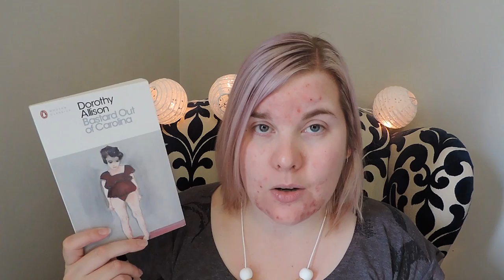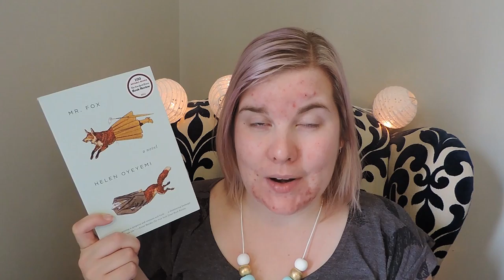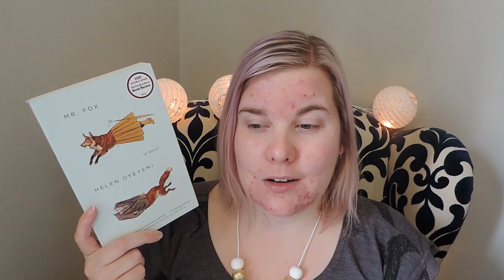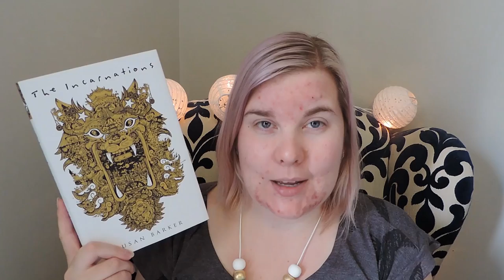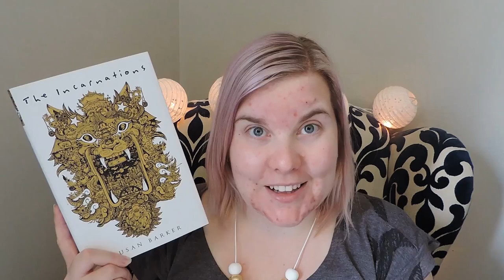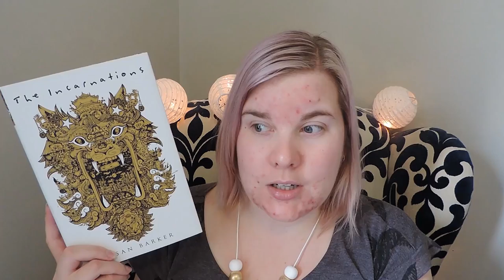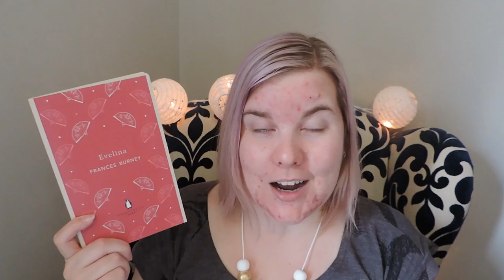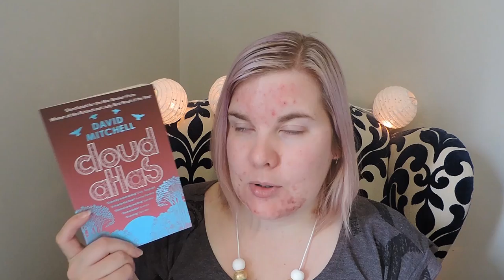Favourite Books of 2015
Hello Everybody! My name is Tanya and these are my top 5 (and a bonus) books of 2015!